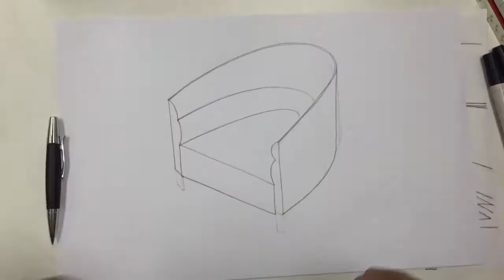How to design a barrel back lounge chair.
Rey3 of Rey3 Collection shows us how to design and render a Barrel back lounge chair and to show the form and the beauty of the chair.
Video by Andre Larc.